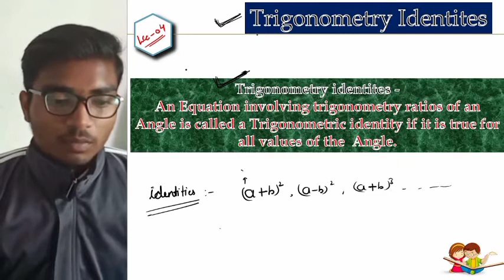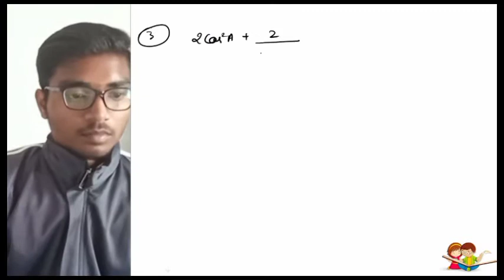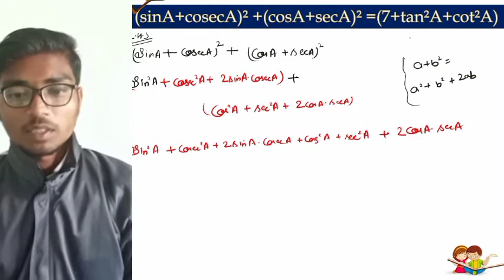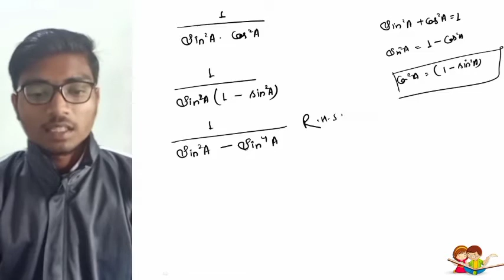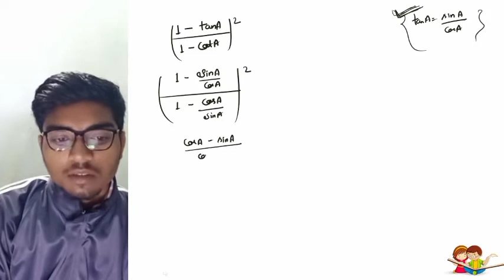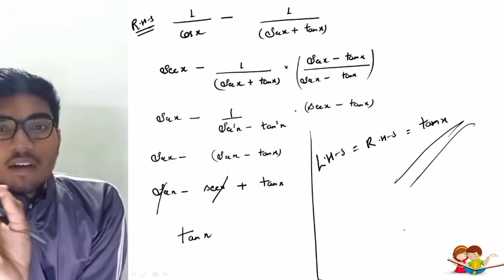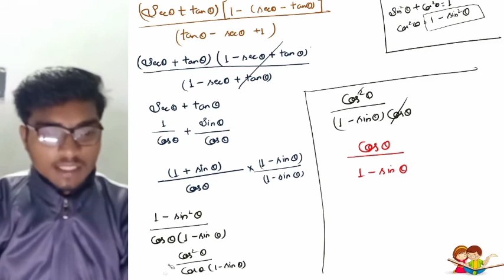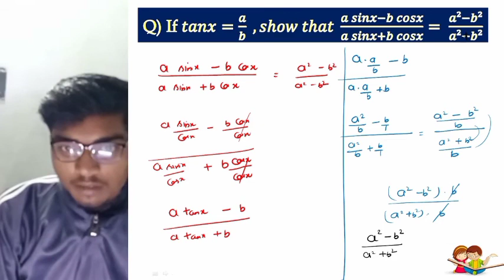Introduction to Trigonometry 04/ Trigonometric Identities/Class 10th /NCERT/Alpha square Shivam Pal.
0:00 identities
1:20 Trigonometry identities definition
1:55 First identity
4:25 second identity
5:58 Third identity
8:13 Express of ratio in term of sinA
12:14 Prove Questions 1,2,3
18:08 Question 2
19:48 Question 3
23:25 Question 4
28:59 Question 5
34:54 Question 6
39:35 Question 7
44:27 Question 8
50:27 Question 9
55:37 Question 10
59:10 Question 11
1:04:34 Prove questions
1:08:58 Question 12
1:14:01 Question 13
1:17:28 Question 14
1:20:30 Question 15
1:25:24 Question 16
1:32:27 Prove Questions
1:35:23 Question 17
1:39:40 Question 18
1:45:05 Question 19